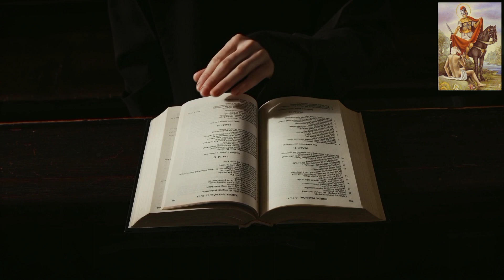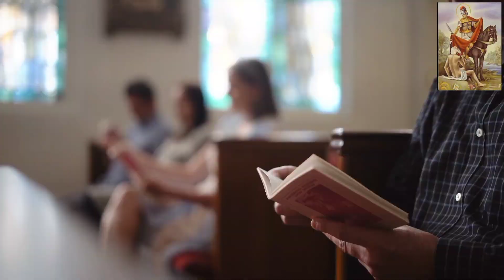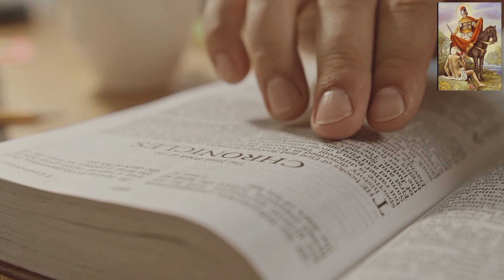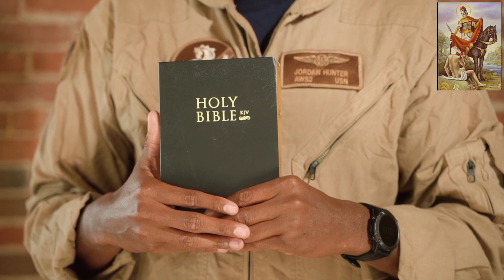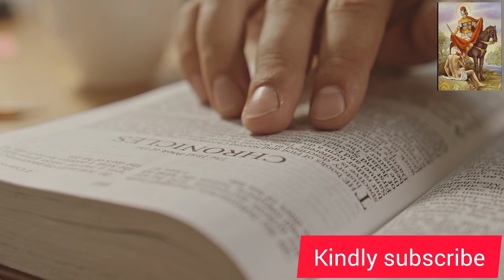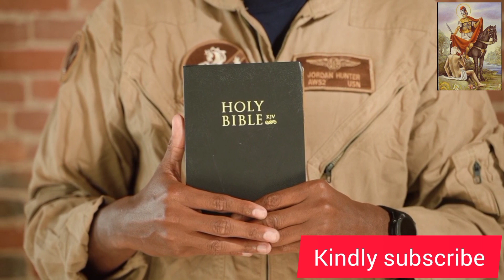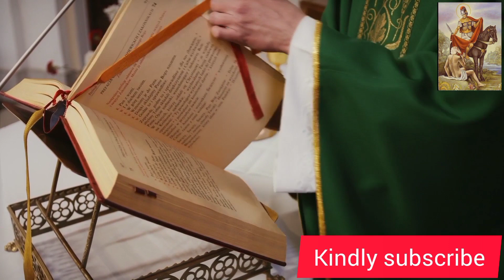Memoria ya Muthure Agatha.February 5